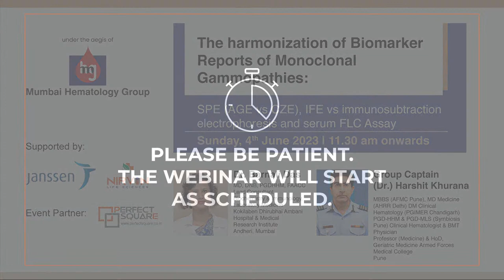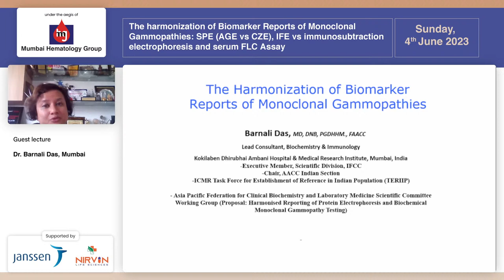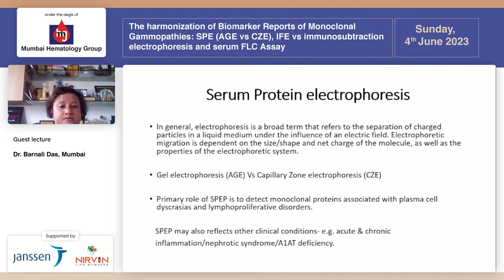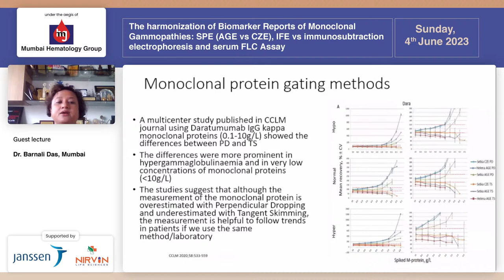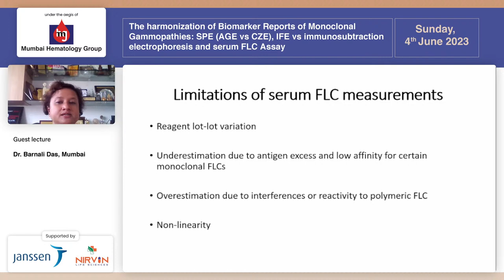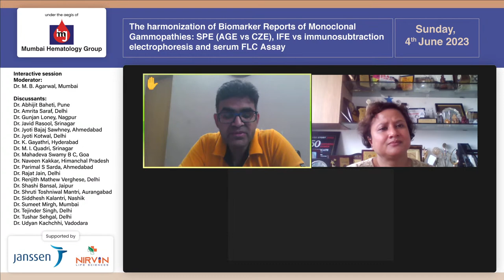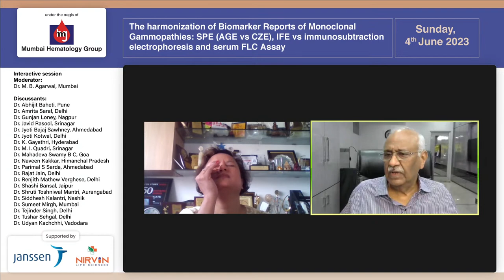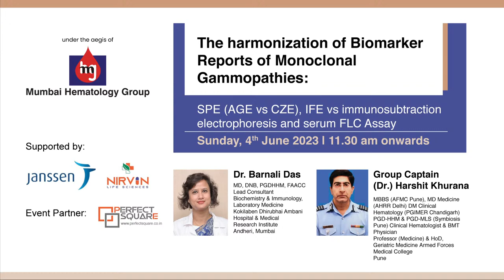Reinventing the role of Radiation in Hematologic Malignancies: Think like a Hematologist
The harmonization of Biomarker Reports of Monoclonal Gammopathie